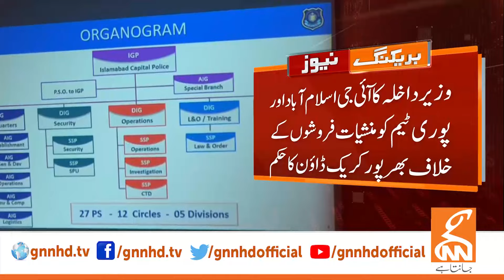Interior Minister Mohsin Naqvi's Order To Crackdown Against drug Dealers | Breaking News | GNN